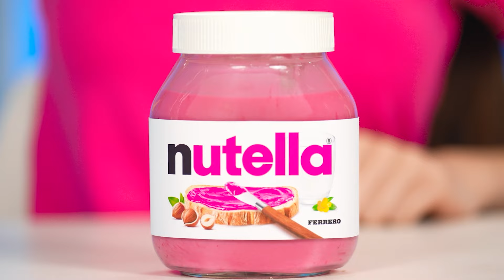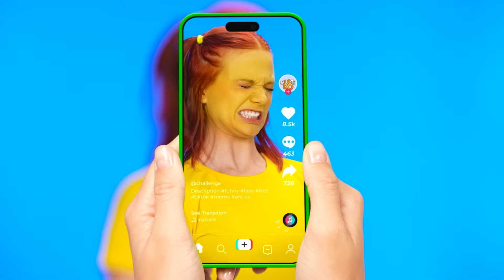24 Stunden lang nur Essen einer Farbe Essen | Lustige Food Challenges von Multi DO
Es wartet etwas Leckeres auf Sie! Das ist unsere neue essen-challenge!